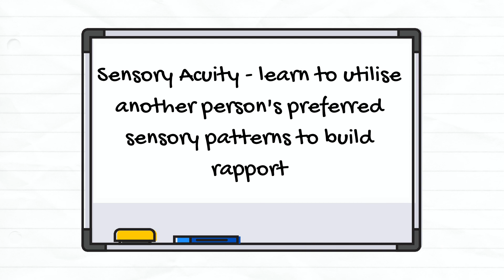Social Anxiety Week - Part 3 - I struggle to interact with others, what do I do?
Social Anxiety Week

Part 3 - I struggle to interact with others, what do I do?

Build Communication Skills

You get anxious when you are stuck in your own head and are not focused externally on others and their feelings. By having the intention to learn from someone, you will listen and pay more attention and ask genuine questions.